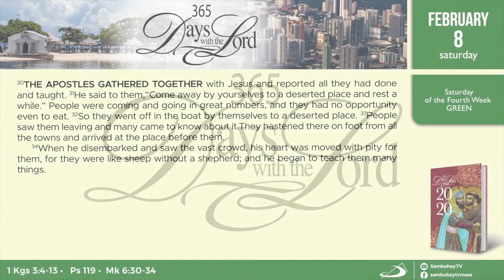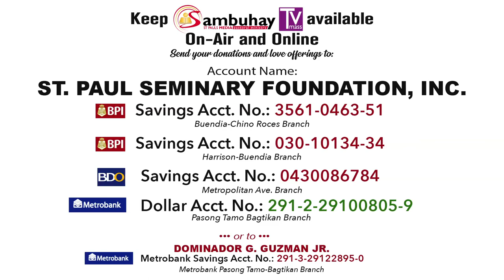365 DWTL | Saturday of the Fourth Week in Ordinary Time | February 8, 2020